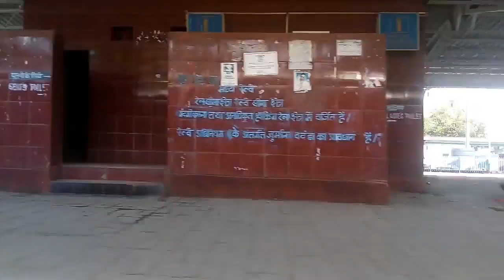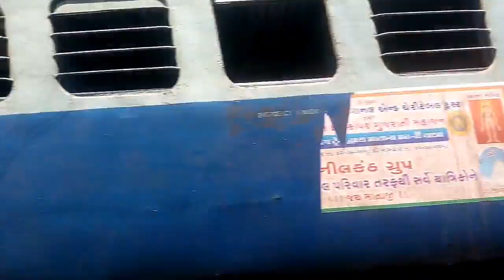Kasara 🔁 Igatpuri Thull Ghat |onboard 11055 Godan Exp with New LHB Coaches |{कसारा घाट}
Full Journey From KASARA to Igatpuri Onboard 11055 Mumbai Chappra Godan Express with New LHB Coach Crossing Thull Ghat

Location:-KASARA Igatpuri (Thull Ghat)